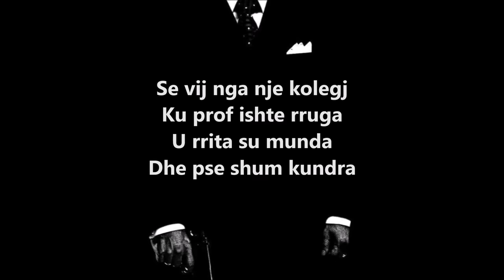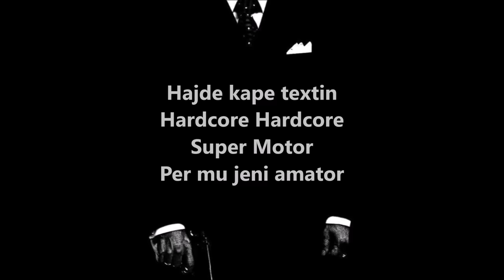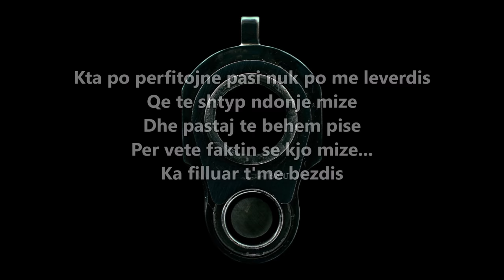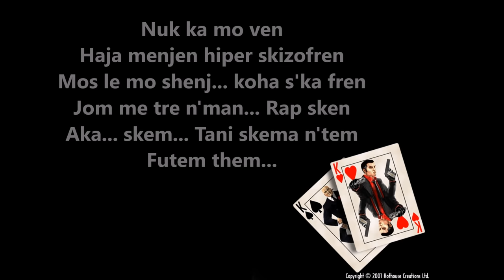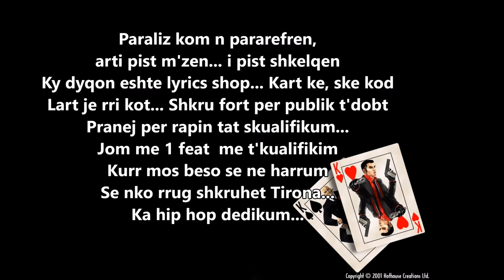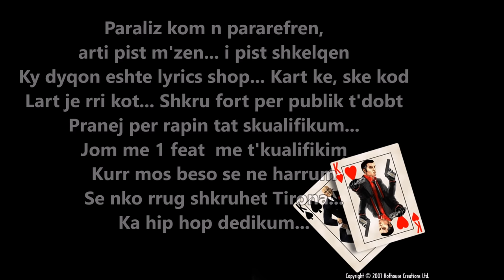Korbi ft. Zero & B-Ray - Ghetto ( Prod. By FIFTYVINC )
Mix/Master
Video
Studio - BlackBirdRecord$